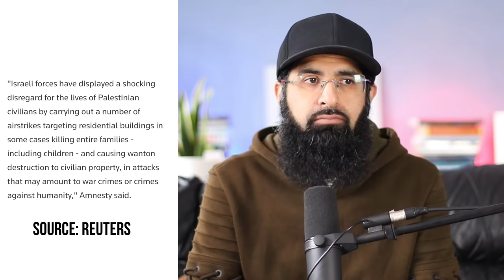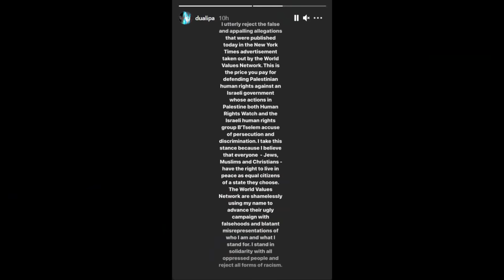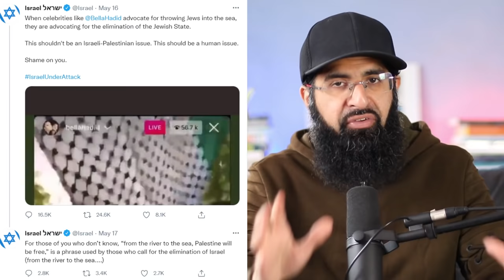Dua Lipa responds to NY Times on Palestine shaming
Dua Lipa Condemns Organization’s NYT Ad That Accused Her of Antisemitism.
Rabbi Shmuley Boteach and World Values Network also focused on Bella and Gigi Hadid, claiming the models “vilified the Jewish State”